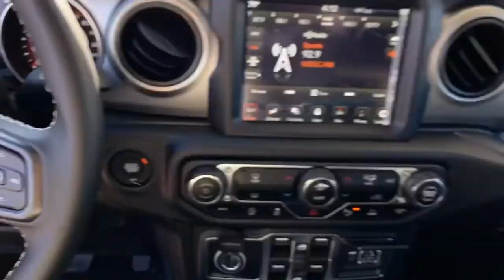2021 Jeep Gladiator Morrow, Stockbridge, McDonough, Atlanta, Decatur, GA M54004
Granite Crystal Metallic Clearcoat New 2021 Jeep Gladiator available in Morrow, Georgia at Landmark CDJR of Morrow. Servicing the Stockbridge, McDonough, Atlanta, Decatur, GA area.
2021 Jeep Gladiator 80th Anniversary - Stock#: M54004 - VIN#: 1C6HJTAG0ML526282